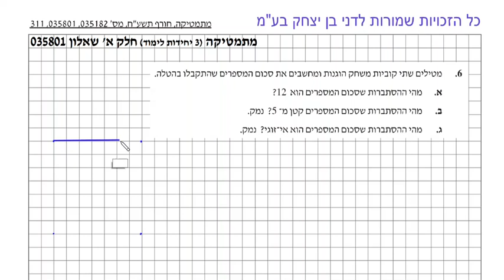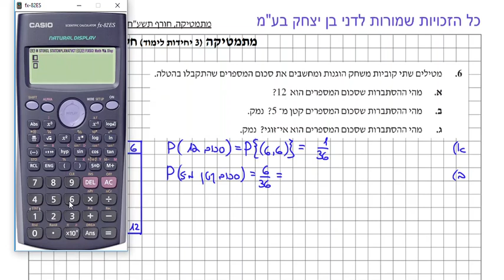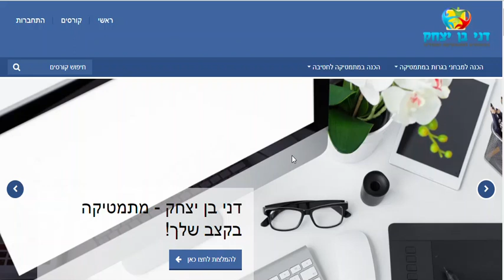פתרון בחינת הבגרות במתמטיקה | חורף תשע"ח 2018 | שאלון 801 | שאלה 6 | הסתברות